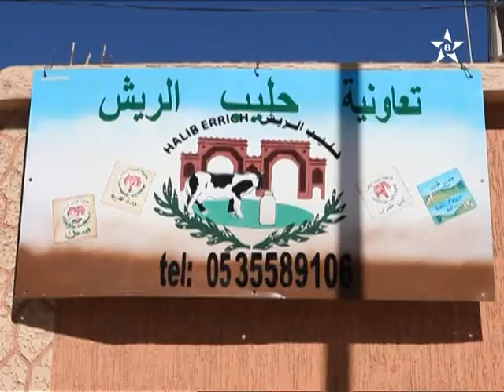Coopérative du Lait er-rich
ⵜⴰⵎⵢⴰⵡⵣⵜ ⵏ ⵓⴽⴼⴰⵢ ⴰⵔⵔⵉⵛ
تعاونية حليب الريش